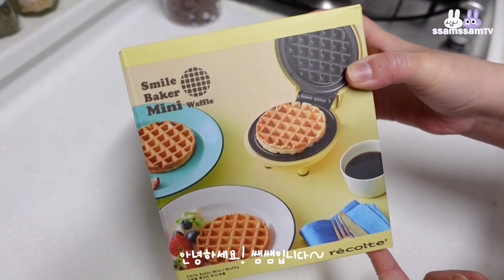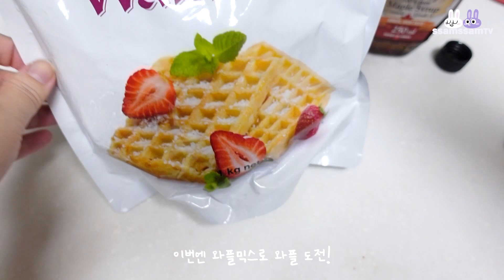(ENG CC) 집에서 크로플, 와플 해먹기 (텐텐쇼퍼11기) /Making and eating waffle with waffle maker 레꼴뜨 와플메이커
텐텐쇼퍼11기로서 올리는 마지막 영상이네요..😭
즐거운 주말되세요~

필요한 물건 있으시면 유용하게 사용해 주세요.

"❣️이 영상은 텐바이텐에서 지원받아 제품을 구입하여 제작되었습니다."

🎶BGM